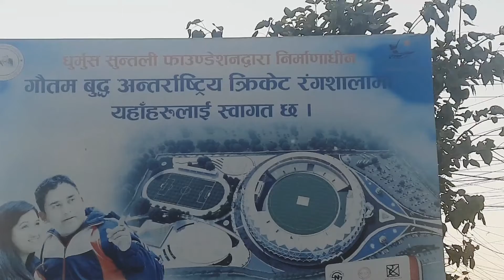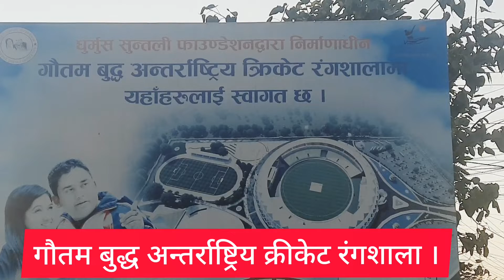Gautam buddha international cricket stadium chitwan